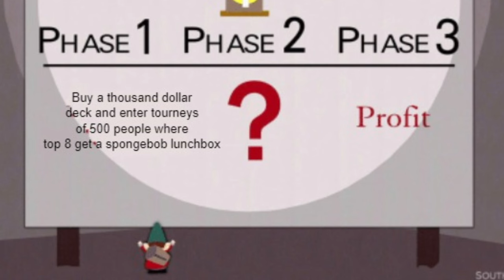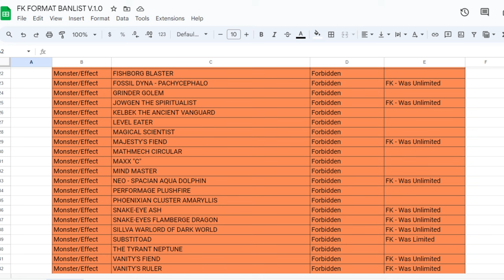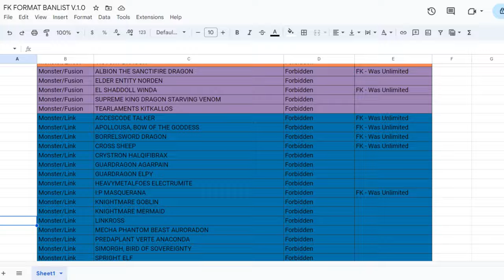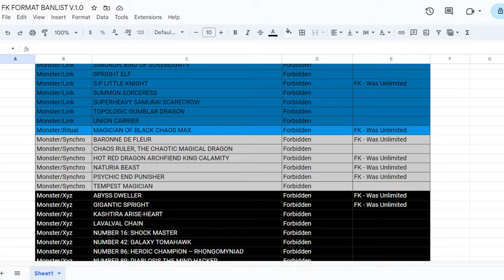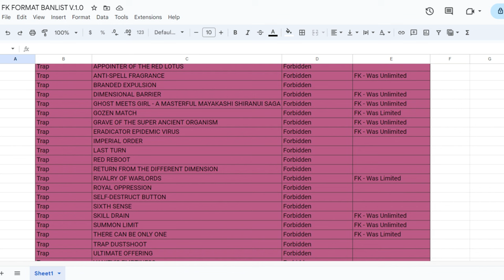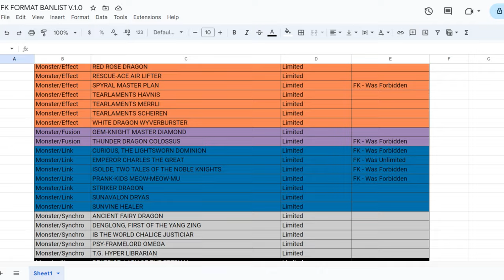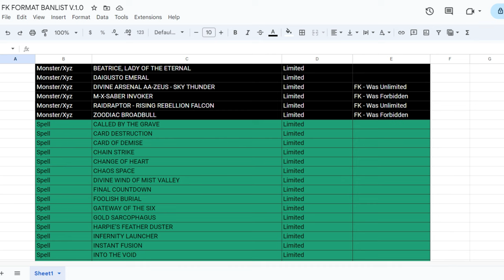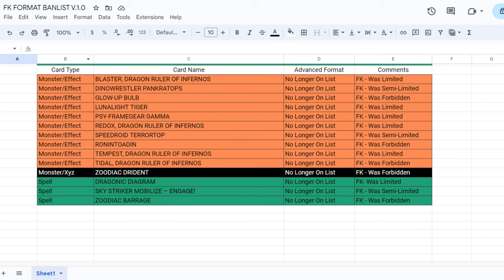The Yugioh Banlist Will be Trash.. Like Always.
The yugioh banlist will be terrible, uneffective and will not change or fix the game in any meaningful ways. we expect a greedy scummy company like konami to change and they never will so the only option is for us to change, and GO OUR OWN WAY!

IF YOU WANT TO PLAY THIS BANLIST ON EDOPRO
download this file open REPOSITORIES in your PROJECT IGNIS and paste it into Iflists folder.
have fun testing

Cook up the guu and send replays, deck lists, etc here. Also send tourney inquiries here.

WE JUST GOT THE DISCORD UP AND RUNNING SO GO AND JOIN AND LETS DUEL BABY